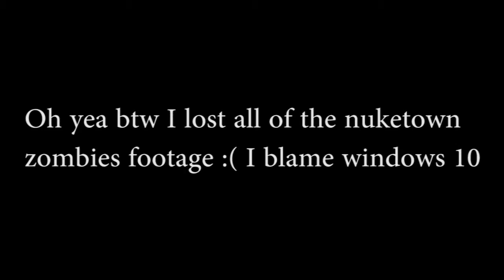GTA V Noscope(s)! | GTA V PC | Random Moments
Sean's Specs: CPU: FX-8320  MoBo: MSI-970A-G47  GPU: GTX 770  RAM: 16GB 1600Mhz  HDD: HDD #1 Seagate Barracudda 1TB 7200rpm 32MB Cache/SATA 3GB/s HDD #2 Seagate Barracudda 1TB 7200rpm 64MB Cache/SATA 6GB/s  PSU: Corsair CX750M

Tristan's PC Specs: CPU: i7-4770k  MoBo: Asus Z87  GPU: GTX 780ti  RAM: 16GB 1600Mhz  HDD: #1 1TB internal 7200rpm #2 1TB External 7200rpm  PSU: 850w